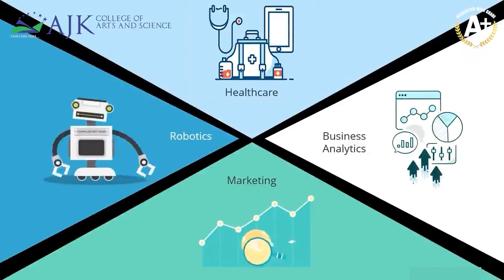B.Sc.Artificial Intelligence&Machine Learning|Best College for Artificial Intelligence at Coimbatore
AJKCAS - An educational institution with NAAC A+ Grade & world  class facilities.
* 900+ placement offers this year and counting
* 15+ Years of Achieving Excellence